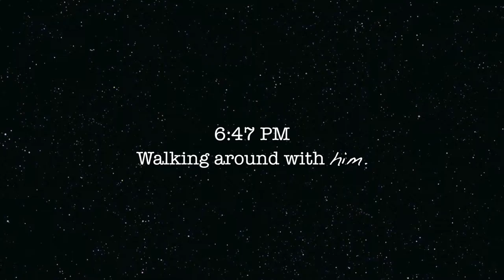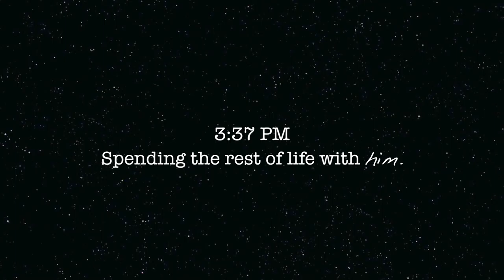3:37 PM || Phan movie trailer